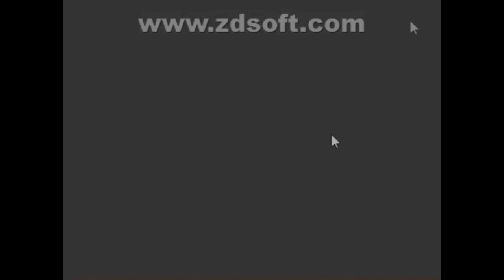Масяня и чемпионат in Preview 1982 Effects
SwordFishTheChordedPlayer1 Mᴴᴰ